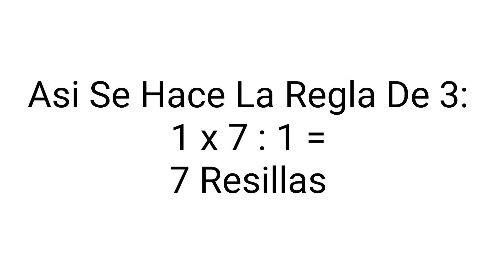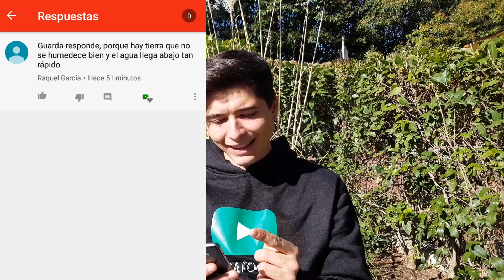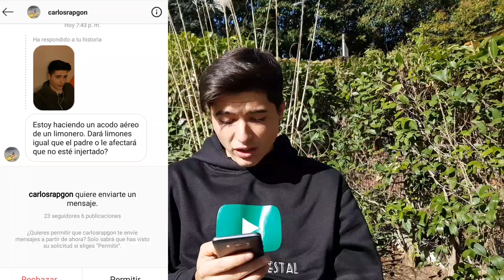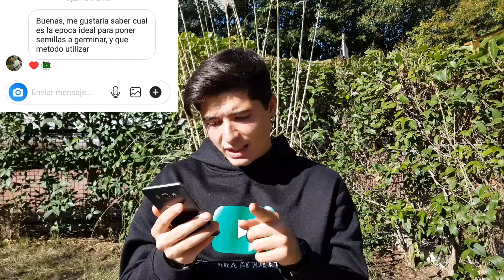Hazlo tu mismo || Como hacer un BANCAL BARATO Y Para Toda la Vida (Solo 14€)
En este vídeo te voy a enseñar cómo hacer un bancal barato y para toda la vida por 27 €(En total, 2 bancales)

para Apoyarme, Me Ayuda A ver Lo que os gusta y Me Anima un montón!

🔴Para mandarte alguna duda?

⭕ Lo más fácil es que dejes un comentario para yo responderlo

🔴Para salir en algún vídeo tuyo?(Sección Final de preguntas)

⭕ Mándame tu pregunta a mi Instagram "guardaforestal" y al final del vídeo aparecerás y te la responderé, si no tienes Instagram ponme abajo en los comentarios un :
"Guarda responde" (y tu pregunta) para respondertela al final del vídeo y que aparezcas

🔴 Eres Guarda Forestal ?

⭕No, actualmente me estoy preparando para ello aunque todavía me queda un tiempo, los estudios son bastante largos, siempre ha sido mi sueño desde Pequeño.

🚫Todo comentario ofensivo hacia mí o hacia los forespectadores que cree conflictos o falten el respeto serán inmediatamente eliminados.En esta comunidad se viene a aprender, a compartir nuestros hobbies y a disfrutarlos y no a crear malos rollos.⚠️

*Horarios Internacionales*:

🇪🇦España:21:00
🇲🇽México : 2 pm
🇦🇷Argentina: 5 pm
🇨🇴Colombia: 3 pm
🇵🇪Perú: 3 pm
🇺🇸Washington :3 pm (EE.UU)
🇵🇷 Puerto Rico: 3 pm
🇨🇱Chile: 5 pm
🇬🇶 Ecuador: 3 pm
🇬🇹Guatemala : 2 pm
🇨🇷Costa Rica 2pm
🇧🇴Bolivia 4 pm
🇺🇾Uruguay 5 pm
🇻🇪Venezuela 4 pm
(Sé que Faltan Países, y en muchas regiones como Estados Unidos cambia!!) Disculparme!!